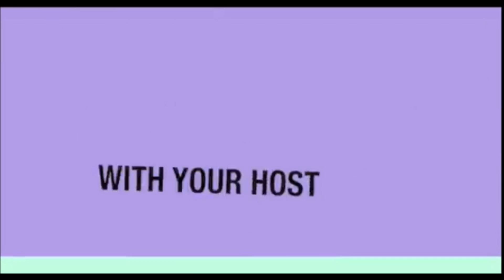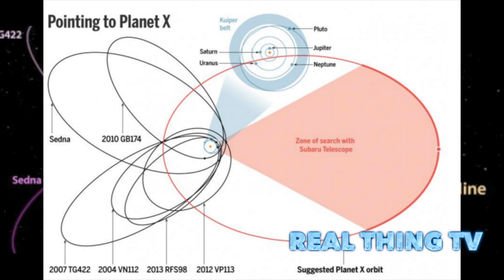Planet X or NIBURi is Real Ninth Planet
Astronomers say a Neptune-sized planet lurks beyond Pluto.
The claim is the strongest yet in the centuries-long search for a “Planet X” beyond Neptune. The quest has been plagued by far-fetched claims and even outright quackery. But the new evidence comes from a pair of respected planetary scientists, Konstantin Batygin and Mike Brown of the California Institute of Technology (Caltech) in Pasadena, who prepared for the inevitable skepticism with detailed analyses of the orbits of other distant objects and months of computer simulations. “If you say, ‘We have evidence for Planet X,’ almost any astronomer will say, ‘This again? These guys are clearly crazy.’ I would, too,” Brown says. “Why is this different? This is different because this time we’re right.”

The solar system appears to have a new ninth planet. Today, two scientists announced evidence that a body nearly the size of Neptune—but as yet unseen—orbits the sun every 15,000 years. During the solar system’s infancy 4.5 billion years ago, they say, the giant planet was knocked out of the planet-forming region near the sun. Slowed down by gas, the planet settled into a distant elliptical orbit, where it still lurks today.

Batygin and Brown inferred its presence from the peculiar clustering of six previously known objects that orbit beyond Neptune. They say there’s only a 0.007% chance, or about one in 15,000, that the clustering could be a coincidence. Instead, they say, a planet with the mass of 10 Earths has shepherded the six objects into their strange elliptical orbits, tilted out of the plane of the solar system.